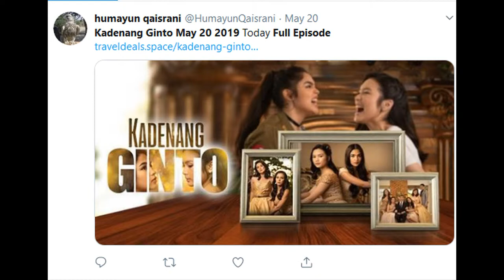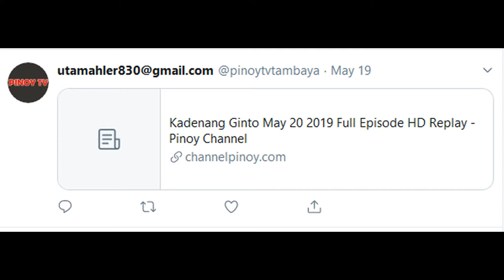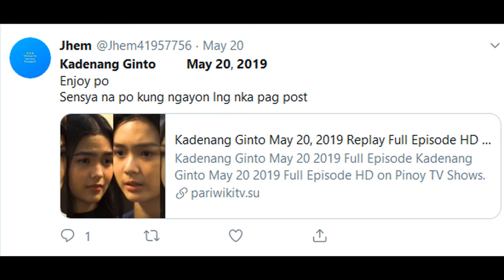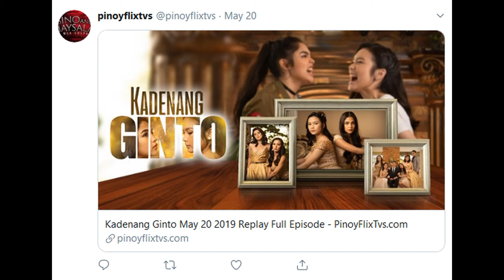kadenang ginto may 20 2019 full episode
kadenang ginto may 21 2019 full episode
kadenang ginto may 21
kadenang ginto 21 2019 full episode
kadenang ginto may 21 2019
kadenang ginto may 21 full episode
kadenang ginto may 20 2019 full episode full screen
kadenang ginto may 17 2019 full episode
kadenang ginto may 17 full episode
kadenang ginto may 17
kadenang ginto may 17 2019
kadenang ginto may 20 teaser
kadenang ginto may 20 2019 teaser
kadenang ginto teaser
kadenang ginto may 20 2019 live
kadenang ginto live
kadenang ginto may 19 2019 full episode
kadenang ginto may 19
kadenang ginto may 19 2019
bihag may 20 2019 full episode
bihag may 20 2019
bihag
bihag may 20
pbb
bihag may 17 2019 full episode
bihag may 17
bihag may 17
kadenang ginto may 20, 2019
bihag episode 34
the generals daughter may 21 2019 full episode
nang ngumiti ang langit may 21 2019 full episode